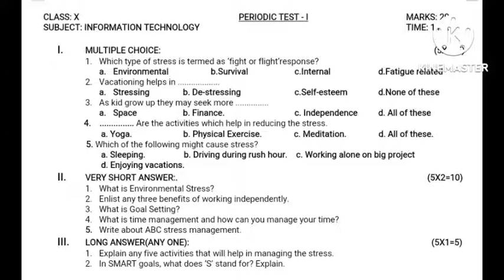CBSE | CLASS 10 | INFORMATION TECHNOLOGY (402) SAMPLE PERIODIC TEST 1 QUESTION PAPER 😀